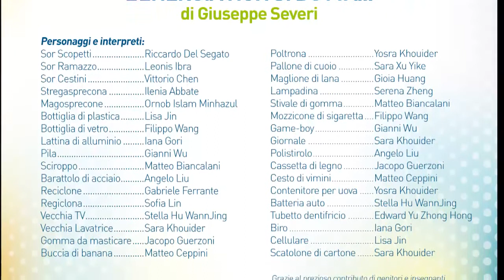l'energia non si butta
Rassegna laboratori teatrali progetto energicamente